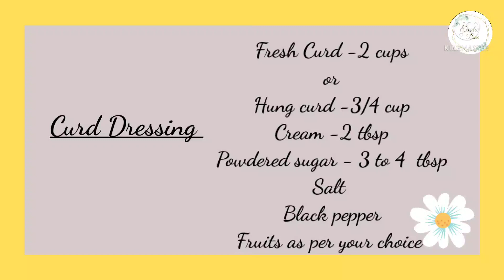Fruit salad| Healthy and nutritious dressing salads| 2 ways to make salad| curd and juice dressing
Fruit salad| Healthy and nutritious dressing salads| Diet intermittent fasting recipe

Protein salad| Intermittent fasting recipe|